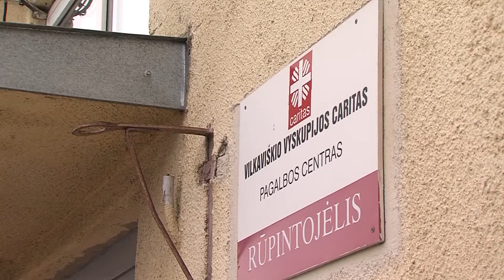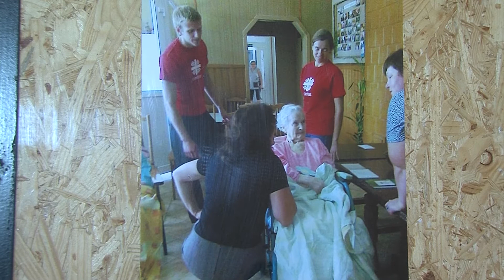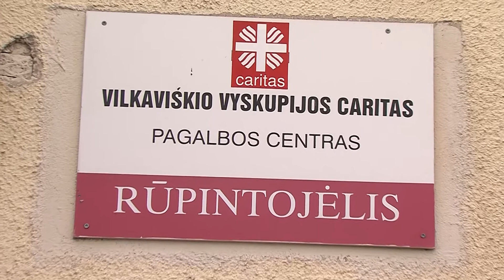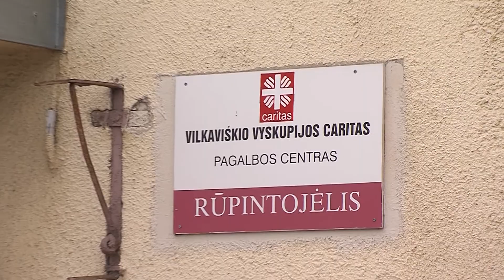GEROJI NAUJIENA. Pagalbos centras RŪPINTOJĖLIS